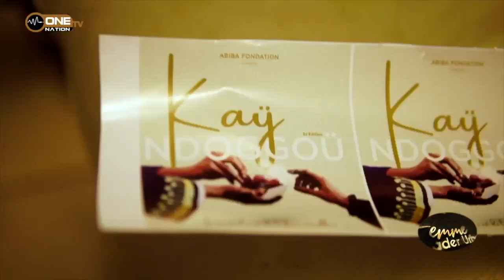Femme Leader Urbaine avec Abiba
Femme Leader Urbaine est une émission exclusivement dédiée aux femmes dans les cultures urbaines.
À travers le concept, nous vous montrons les différents secteurs des cultures urbaines dans lesquels excellent les femmes et leur quotidien.